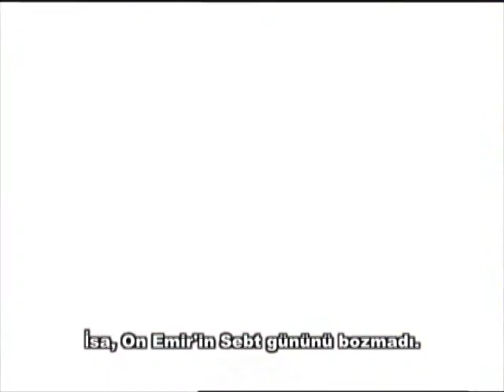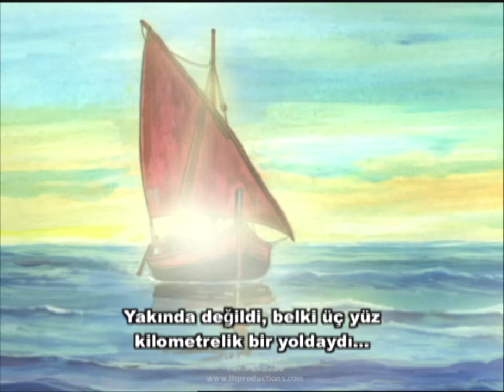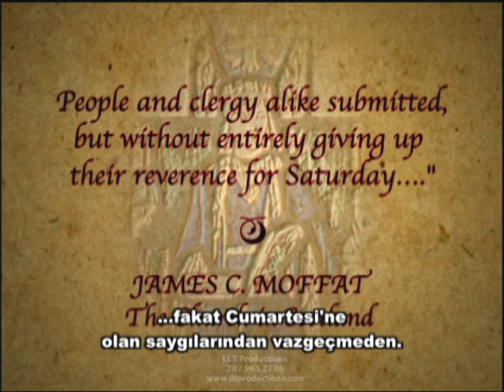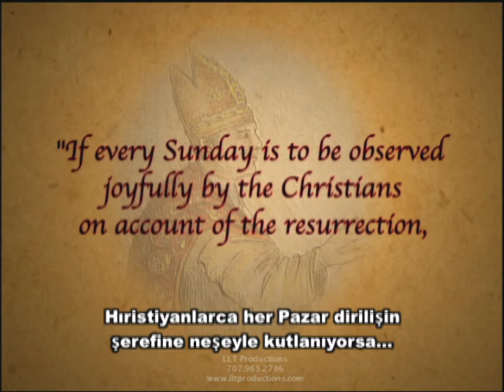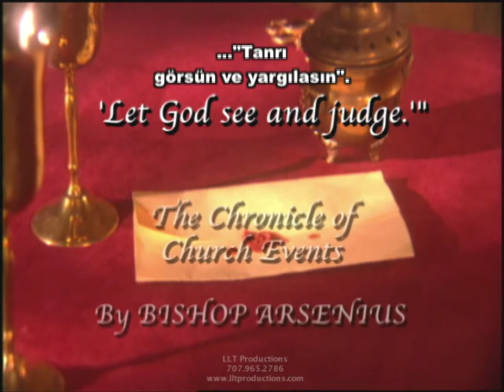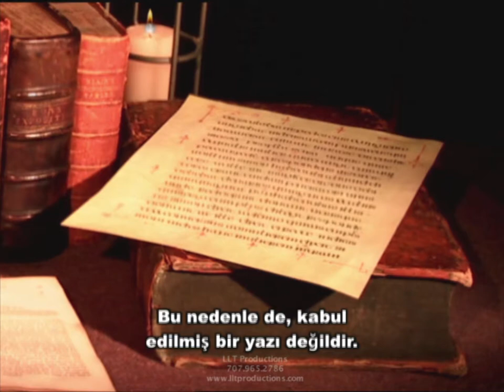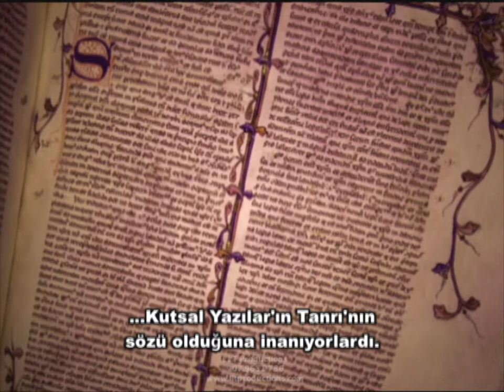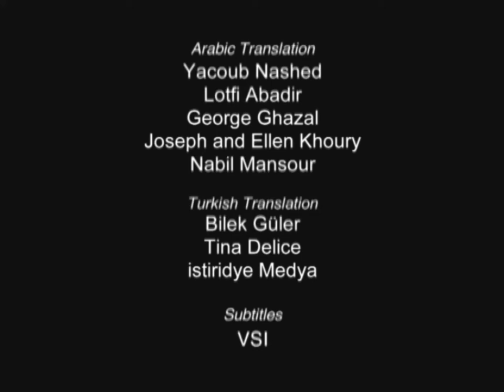THE SEVENTH DAY PART 3 OF 5, TURKISH VERSION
Part 3 of a series of 5. From the early medieval period, when religious and civil leaders tried to eliminate Christian Sabbath observance, to the time of John Wycliffe. Hosted by award winning actor Hal Holbrook. English with Turkish subtitles. Series produced by LLT Productions.